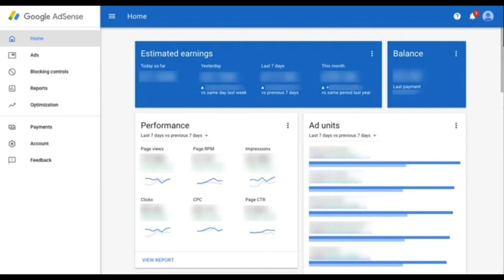Requisitos fiscales de Estados Unidos en ingresos de YouTube para este año 2021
A partir de junio del 2021, puede que empecemos a aplicar retenciones de impuestos de Estados Unidos a los ingresos de tu canal que procedan de usuarios estadounidenses. Envía tu información fiscal de Estados Unidos a través de AdSense lo antes posible. Si no nos has proporcionado esos datos antes del 31 de mayo del 2021 (inclusive), es posible que debamos aplicar una retención del 24 % sobre el total de los ingresos que hayas obtenido en todo el mundo. Si eres un creador residente en Estados Unidos, es posible que ya hayas enviado tu información fiscal. Accede a tu cuenta de AdSense para comprobarlo.

Google tiene la obligación de recabar información fiscal de los creadores que formen parte del Programa para Partners de YouTube (YPP). Si se deben aplicar deducciones fiscales, Google retendrá impuestos de los ingresos de YouTube generados por los usuarios que residan en Estados Unidos procedentes de visualizaciones de anuncios, YouTube Premium y las funciones Super Chat, Super Stickers y Miembros del canal.

¿Por qué aplica Google retenciones de impuestos de Estados Unidos?
De acuerdo con el capítulo 3 del código de impuestos internos de Estados Unidos (Internal Revenue Code), Google tiene la responsabilidad de recabar la información fiscal, retener impuestos y declarar ante el servicio de impuestos internos de Estados Unidos (Internal Revenue Service, IRS) cuando los creadores que formen parte del Programa para Partners de YouTube obtengan ingresos de regalías procedentes de usuarios de dicho país. A partir de junio del 2021, puede que empecemos a aplicar retenciones de impuestos en los ingresos que recibas de usuarios de Estados Unidos.

Música Utilizada
When you are using this track, we simply ask that you put this in your description: Track: Rebel Scum & Dani King & Centrix - Calm Before The Storm [NCS Release] Music provided by NoCopyrightSounds.